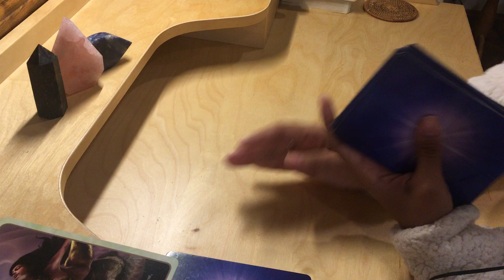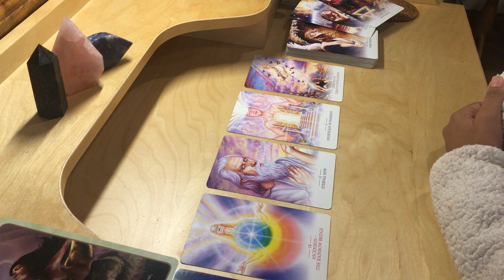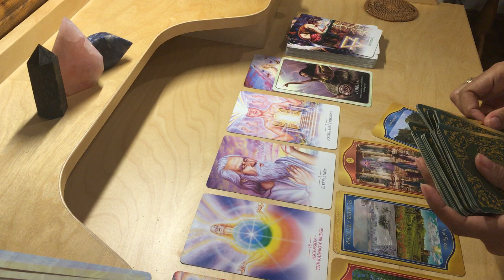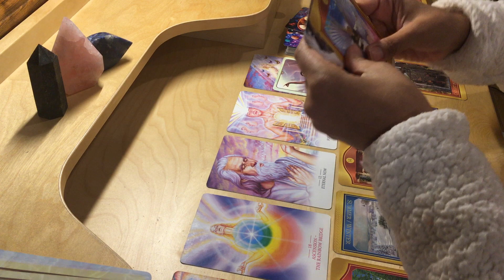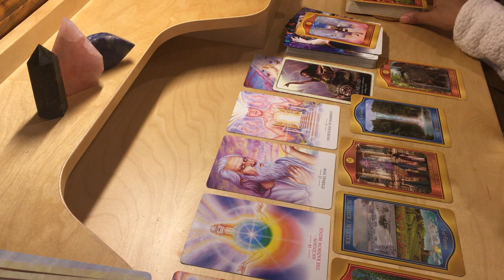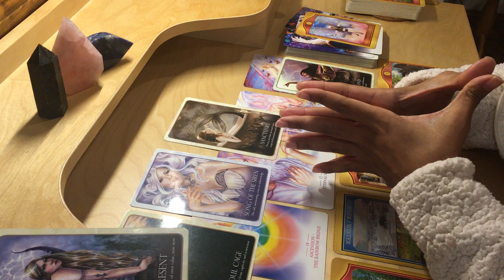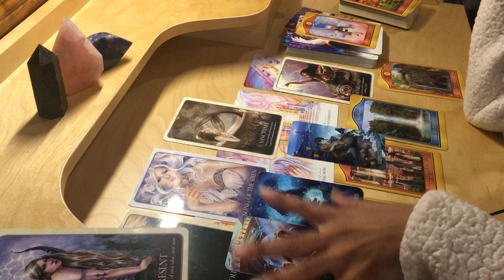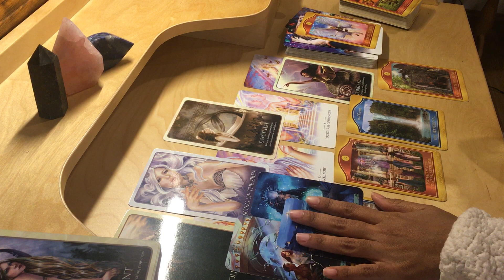AQUARIUS (Dec 2020) | "This is YOUR age! Get ready to step fully into leadership, Aqua."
Hi EVERYONE/Aquarius!

Warmly,
J.J.